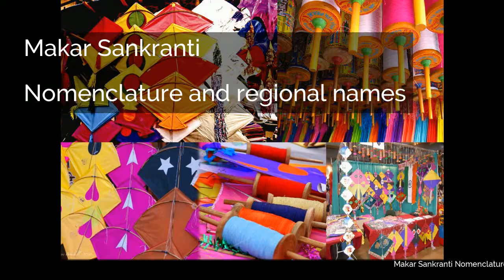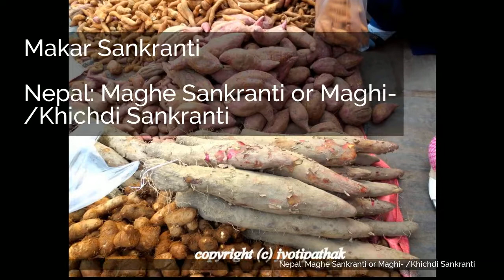Makar Sankranti | Nomenclature and regional names | Suggi Habba, Makara Sankramana, Makara Sankr...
Makar Sankranti | Nomenclature and regional names | Suggi Habba, Makara Sankramana, Makara Sankranthi : Karnataka | Makara Sankranthi: Andhra Pradesh, Telangana | Thai Pongal, Uzhavar Thirunal: Tamil Nadu | Uttarayan: Gujarat | Maghi: Haryana, Himachal Pradesh and Punjab. | Magh Bihu or Bhogali Bihu: Assam | Shishur Saenkraat: Kashmir Valley | Khichdi: Uttar Pradesh and western Bihar | Poush Sangkranti: West Bengal | Nepal: Maghe Sankranti or Maghi- /Khichdi Sankranti | Bangladesh: Shakrain/ Poush Sangkranti | Pakistan (Sindh): Tirmoori